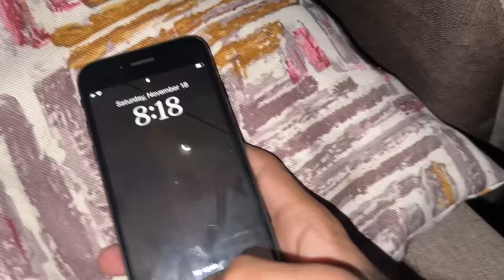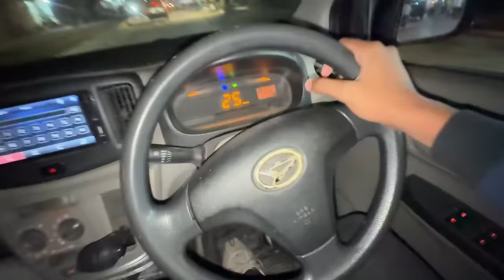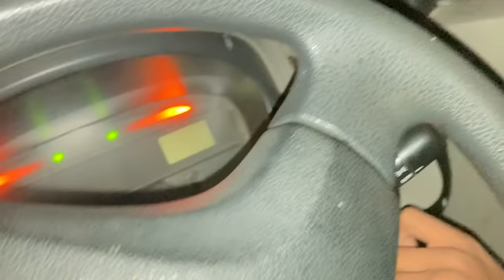Track seen with @VAMPIREYT1 kiya iski RX8 ko dosri cars hara deingi???😳😳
Track scenz